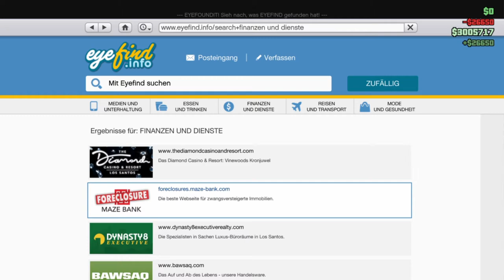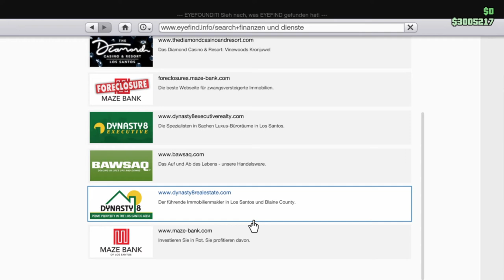GTA V Online #122 A Superyacht Life - An Deck!